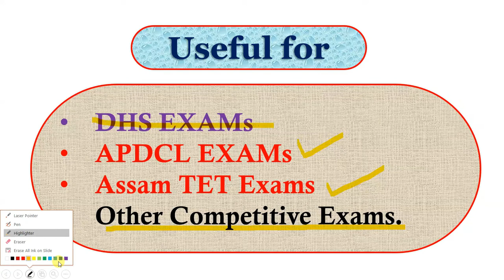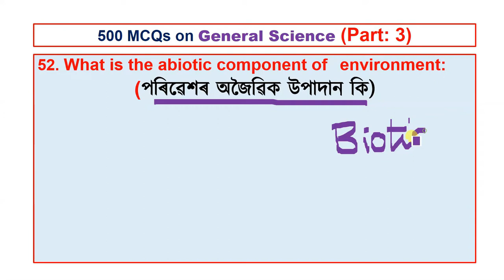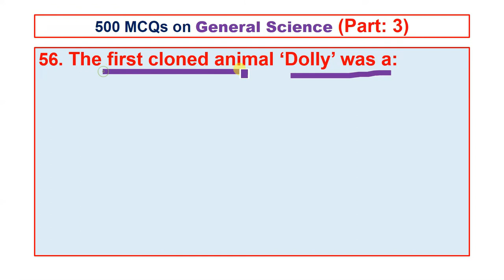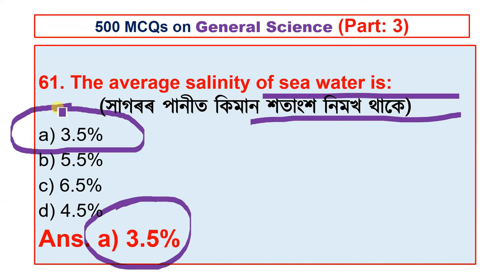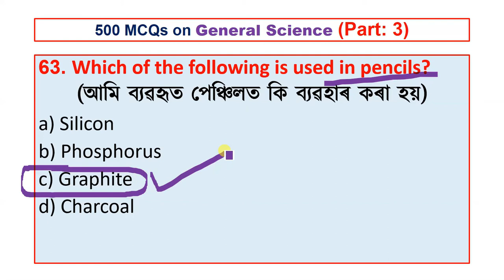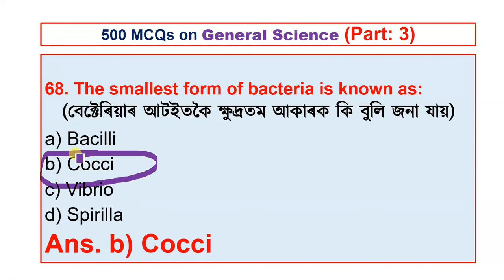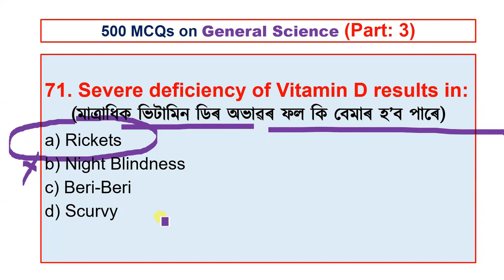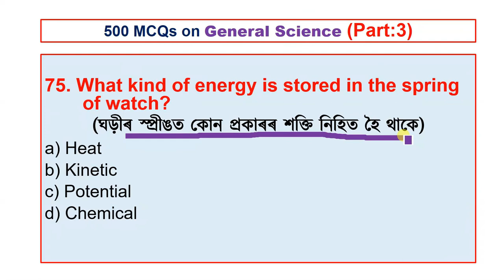GENERAL SCIENCE (Part:3) MCQs For Competitive Exam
General Science
APDCL EXAM
DHS EXAMs
APSC Exam

NORUL ALAM